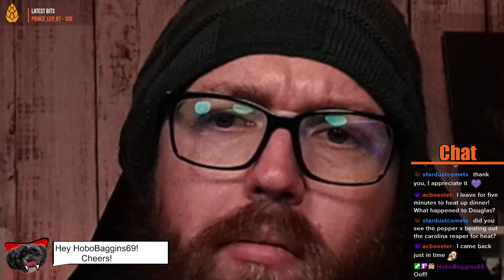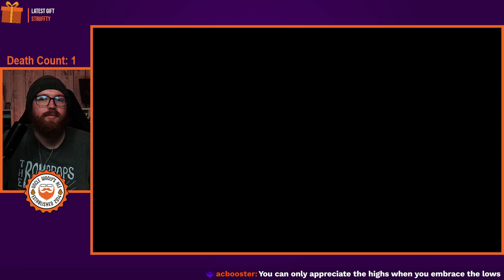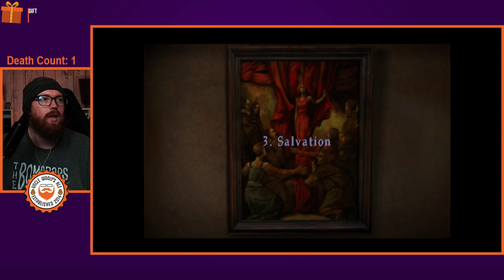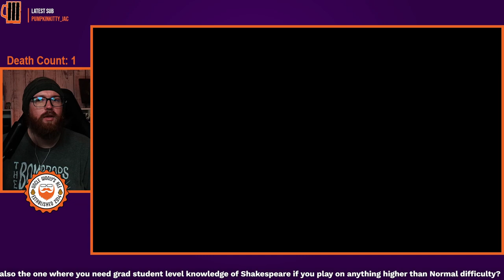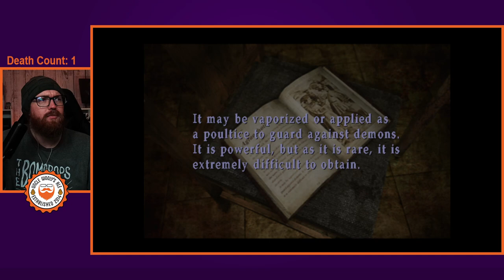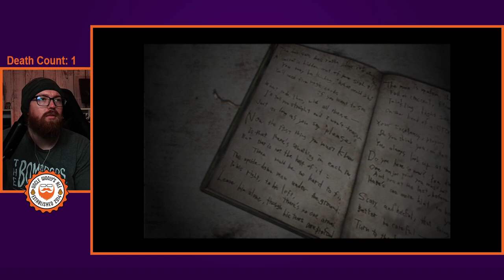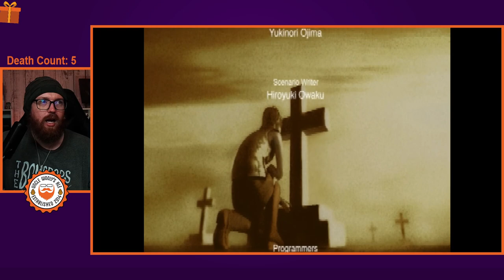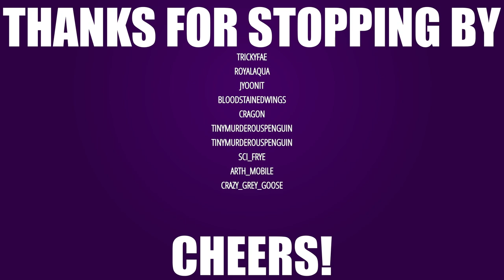Amusement Park, Chapel, & GOD?! | Silent Hill 3 1st Playthrough [Pt 4]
VOD from livestream of First Playthrough of Silent Hill 3 1st Playthrough Pt 4

Elden Ring and Wind Waker Streams will return in November 2023

Chapters

00:00 - Intro

14:25 - Gameplay - Amusement Park Fun

19:06 - Roller Coaster

24:11 - Borley Haunted House

31:02 - More Amusement

56:52 - Carousel of Pain & Fighting Oneself

01:14:45 - Chapel

02:10:24 - Alessa's Room

02:37:15 - Beyond the Tarot Door

02:45:52 - Raid Greeting and Puppy Treat

02:53:40 - Claudia and God?

02:59:30 - Heather and Alessa Confront Claudia

03:17:02 - Final Boss - Winning Run

03:46:23 - Outro/Raid